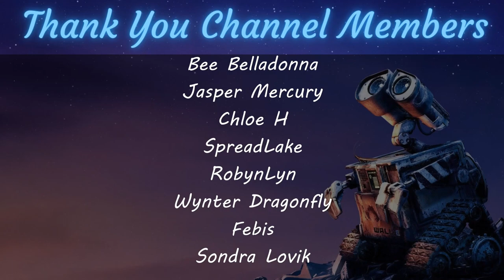Remy Quests and Opening the Forgotten Lands! | Disney Dreamlight Valley Playthrough Part 20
Let's complete remys questline and open up the forgotten lands to free the fairy godmother!!

🎮 Join our friendly discord where you can share your scrooge items, dreamsnaps, discuss all things Dreamlight Valley, and most importantly share all the pet pics you have!